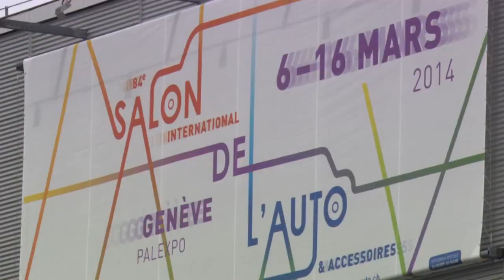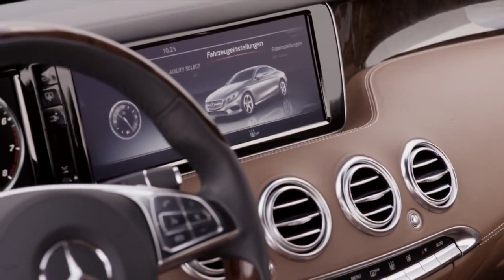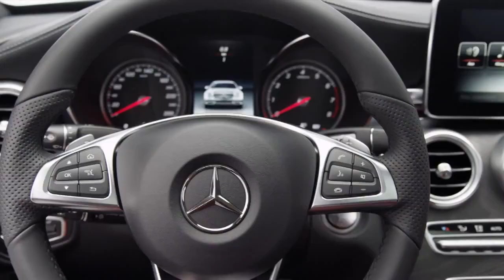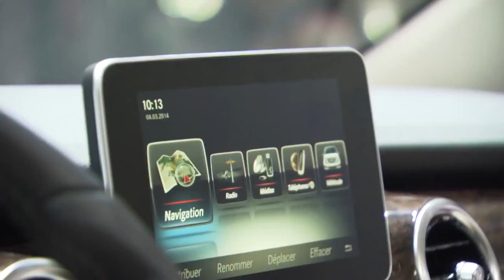Mercedes Benz. Geneva MotorShow 2014 / Женевский Автосалон 2014.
Присоединятесь к нам!